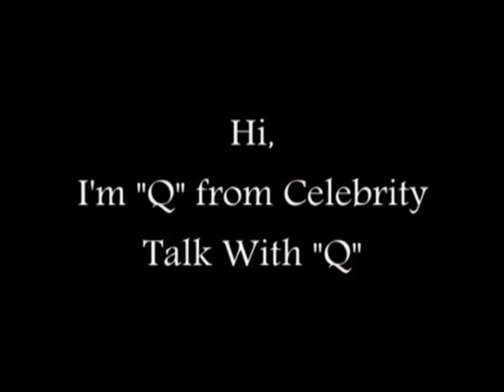2013 TONY AWARDS WINNERS : FULL LIST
2013 TONY AWARDS WINNERS (Full List):

Best Musical: Kinky Boots

Best Revival of a Musical: Pippin

Best Performance by an Actress in a Leading Role in a Musical: Patina Miller, Pippin

Best Performance by an Actress in a Leading Role in a Play: Cicely Tyson, The Trip To Bountiful

Best Performance by an Actor in a Leading Role in a Play: Tracy Letts, Who's Afraid Of Virginia Woolf?

Best Performance by an Actor in a Leading Role in a Musical: Billy Porter, Kinky Boots

Best Book of a Musical: Matilda The Musical

Best Revival of a Play: Who's Afraid Of Virginia Woolf?

Best Play: Vanya and Sonia and Masha and Spike

Best Performance by an Actress in a Featured Role in a Musical: Andrea Martin, Pippin

Best Scenic Design of a Play: John Lee Beatty, The Nance

Best Scenic Design of a Musical: Rob Howell, Matilda The Musical

Best Lighting Design of a Play: Jules Fisher & Peggy Eisenhauer, Lucky Guy

Best Lighting Design of a Musical: Hugh Vanstone, Matilda The Musical

Best Choreography: Jerry Mitchell, Kinky Boots

Best Original Score (Music and/or Lyrics) Written for the Theater: Cyndi Lauper, Kinky Boots

Best Direction of a Play: Pam MacKinnon, Who's Afraid Of Virginia Woolf?

Best Direction of a Musical: Diane Paulus, Pippin

Best Sound Design of a Play: Leon Rothenberg, The Nance

Best Sound Design of a Musical: John Shivers, Kinky Boots

Best Performance by an Actor in a Featured Role in a Musical: Gabriel Ebert, Matilda The Musical

Best Performance by an Actress in a Featured Role in a Play: Judith Light, The Assembled Parties

Best Performance by an Actor in a Featured Role in a Play: Courtney B. Vance, Lucky Guy

Best Costume Design of a Play: Ann Roth, The Nance

Best Costume Design of a Musical: William Ivey Long, Rodgers & Hammerstein's Cinderella

Best Orchestrations: Stephen Oremus, Kinky Boots

Sincerely,

TheSuperCelebs